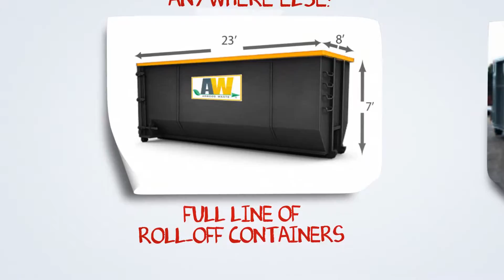Dumpster Rental Ft. Lauderdale, FL 33332 | Dumpster Rental in Ft. Lauderdale FL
| Dumpster Rental Fort Lauderdale FL 33332 | Dumpster Rental Prices in Ft Lauderdale FL | Arwood Waste Management Services in Ft. Lauderdale, FL 33332

Are you planning on remodeling your home, have a new landscaping project in mind or simply wanting to clean up the garage or shed? With over 25 years of experience, we’re here to help with Dumpster Rental, at the lowest Dumpster Rental Prices.
Arwood Waste is your premier, full-service solution for waste removal, portable storage, portable restrooms, roll-off containers and demolition services. We offer a variety of products and services that can meet needs ranging from heavy-duty commercial use to residential projects.
Arwood Waste Management offers the best rates on commercial dumpsters.
COMMERCIAL DUMPSTERS
Arwood Waste offers both front-load, rear-load, and roll-off commercial compactor dumpsters. With their heavy-duty construction and sturdy design, our dumpsters are ready for any industrial task, big or small. We can provide expert advice on placement, weight limits, hazardous material and other waste management issues. The experts at Arwood Waste can help keep your site up to the highest standards.
Arwood Waste Management offers the best rates on residential dumpsters.
RESIDENTIAL DUMPSTERS
Arwood Waste offers a full range of sizes and styles of dumpsters that can be used for any residential project, from light remodel to demolition work. We can haul and dump your trash, rent dumpsters, provider curbside pickup and offer other affordable residential waste removal services.